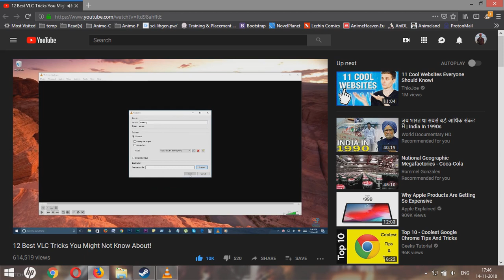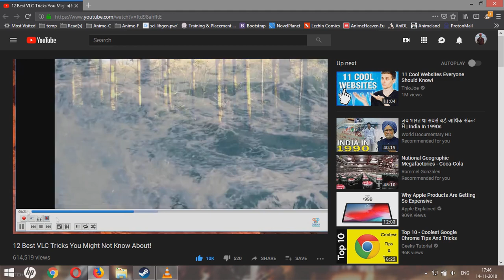VLC - test001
Testing VLC player :)